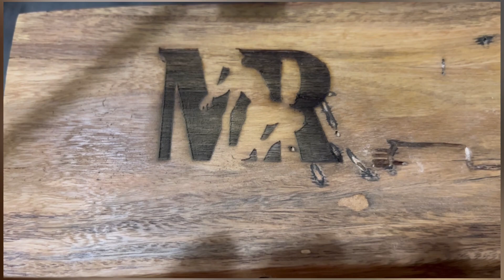Fazendo petisqueira com galho de madeira encontrado na rua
Fazendo petisqueira com galho de madeira encontrado na ruaToda madeira pode ser aproveitada, neste vídeo eu tive uma grata surpresa quando comecei a fazer o projeto e percebi a beleza do que era um galho achado na rua. Consegui a partir de metade do galho, fazer dois projetos o primeiro mostro neste vídeo.
Esse canal é para iniciantes assim como eu na marcenaria.

almofada de apoio para lixadeira

alongador para esmerilhadeira e politriz M14

Apoio para lixar para esmerilhadeira e politriz m14

Atomstack x20 s20 pro 130w